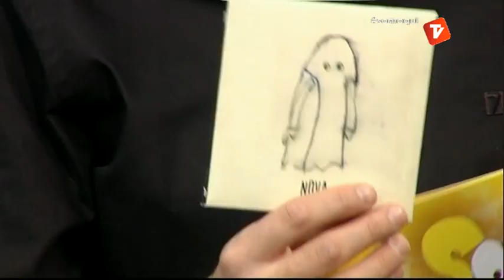Som Aquí 2 10-01-13